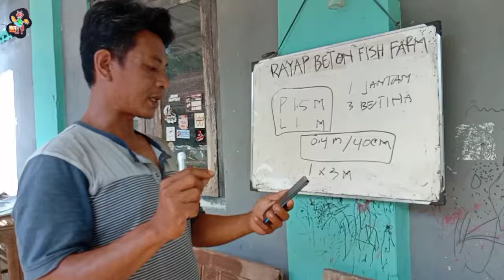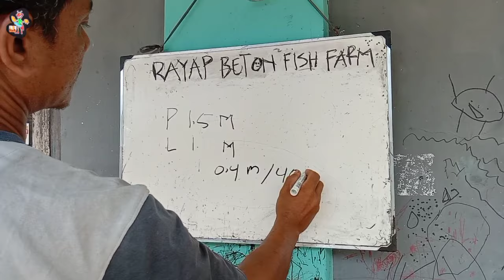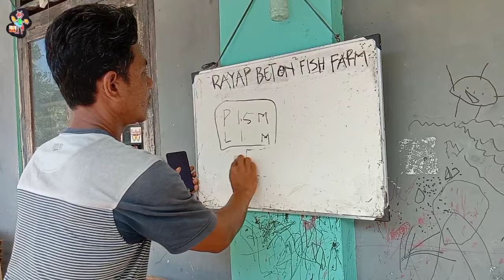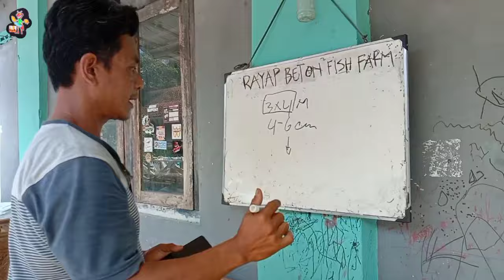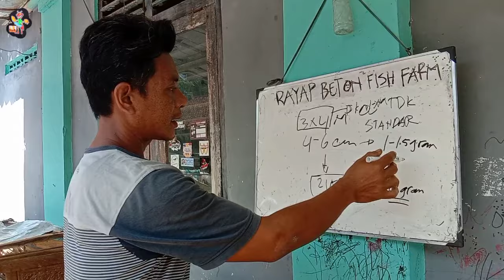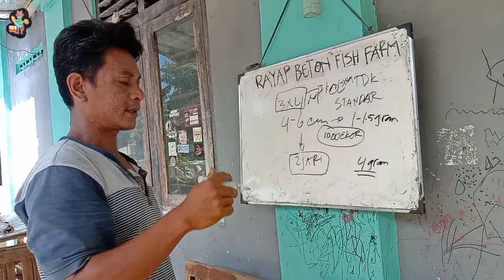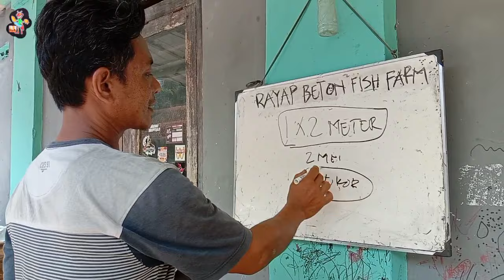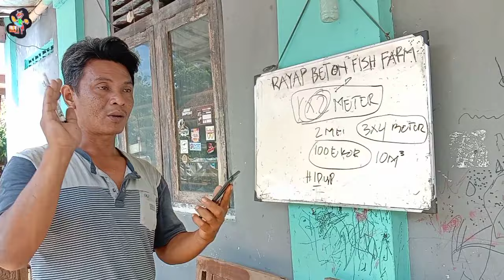ikan nila dari ukuran se jari sudah 3 bulan baru ukuran 2 jari, normalkah???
panen nila kebumen